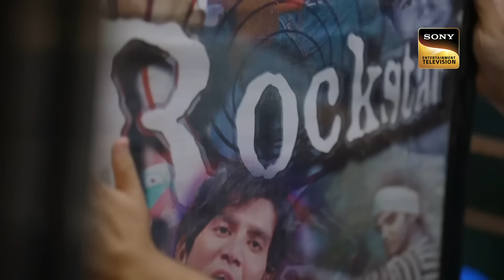देखिए Ismail Darbar और Vineet का Magic On Stage | Indian Idol Season 13 | Ep 7 | Full Episode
We bring you the best and most entertaining performances from Indian Idol Season 13.

Music Director – Amit Trivedi, Sachin-Jigar, Monty Sharma
Lyricist – Amitabh Bhattacharya, Mayur Puri, Sameer

Song – Shaam Shaandaar, Macha Macha Re, Yu Shabnami Pehle Nahi Thi Chandani, Tu Mera Janu Hai, Tu Mera Dilbar, Don't Be Shy Again, Deva Deva, Tum Jo Mil Gaye Ho, Parinda, Har Jagah Tu, Dum Maaro Dum

Singer – Amit Trivedi, Mika Singh, Divya Kumar, Parthiv Gohil, Anuradha Paudwal, Manhar Udhas, Badshah, Shalmali, Gurdeep Mehndi, Arijit Singh, Madan Mohan, Mohammed Rafi, Sukhwinder Singh, Karan Malhotra, Raj Barman, Asha Bhosle

About Indian Idol Season 13:
India's biggest singing talent show is back with its thirteen seasons along with Himesh Reshammiya, Neha Kakkar, and Vishal Dadlani. Who will clear the audition round? Enjoy Episode Indian Idol Is Back of Indian Idol online on Sonyliv.